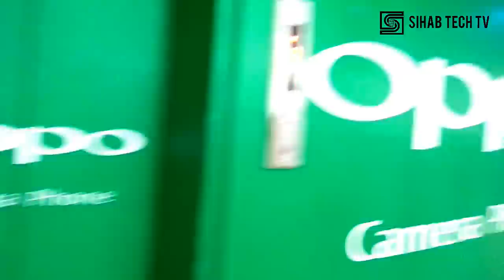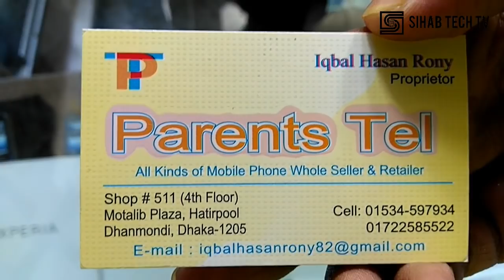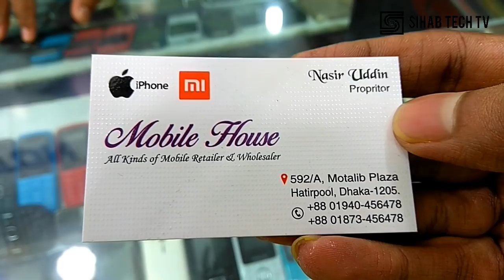i Phone and smartphone cheap price in Dhaka || brand new mobile market in bd || sihab tech tv vlog 2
brand new i Phone and smartphone cheap price in bd | cheapest mobile accessories market in dhaka | sihab vlog 2

Address: Motalib Plaza, Hatirpool, Sonargaon Road, Dhaka

ˍˍˍˍˍˍˍˍˍˍˍˍˍˍˍˍˍˍˍˍˍˍˍˍˍˍˍˍˍˍˍˍˍˍˍˍˍˍˍˍˍˍˍˍˍˍˍˍˍˍˍˍˍˍˍˍˍˍˍˍˍˍˍˍˍˍˍˍˍˍˍˍˍˍˍˍˍˍˍˍˍˍˍˍˍˍˍˍˍˍˍˍˍˍˍˍˍ
যে কোন প্রয়োজনে আমার সাথে সরাসরি কথা বলতে  Instagram  এ ম্যাসেজ করুন।
ˍˍˍˍˍˍˍˍˍˍˍˍˍˍˍˍˍˍˍˍˍˍˍˍˍˍˍˍˍˍˍˍˍˍˍˍˍˍˍˍˍˍˍˍˍˍˍˍˍˍˍˍˍˍˍˍˍˍˍˍˍˍˍˍˍˍˍˍˍˍˍˍˍˍˍˍˍˍˍˍˍˍˍˍˍˍˍˍˍˍˍˍˍˍˍˍˍ

For Only Business Related Queries.

You can also search through the YouTube this Keywords Word:
sihab tech tv
Sihab Tech TV vlog
Sihab Tech TV new vlog
Sihab vlogical new video
Sihab vlogical new vlog
Sihab vlog
Sihab vlog new vlog
Sihab vlog 2
Sihab new vlog
bangla new vlog
bd new vlog
bangladeshi vlogger
cheap shopping bd
used mobile shop
Dhaka new vlog
bangladeshi vlog
bangladeshi new vlog
cheap shopping in bangladesh
bangladeshi new vlog enjoy
mobile market new vlog
mobile accessories new vlog
iPhone accessories in cheap Price
Samsung accessories in cheap Price
mi accessories in cheap Price
oppo accessories in cheap Price
symphony accessories in cheap Price
iPhone unlock in cheap Price
Samsung unlock in cheap Price
mi unlock in cheap Price
oppo unlock in cheap Price
battery in cheap Price
headphone in cheap Price
cover in cheap Price
screen protector in cheap Price
glass screen protector in cheap Price
special vlog

2. Blue Whale Challenge Game in Bangladesh | 50 Task | How to Play Blue Whale Game | Stay Safe